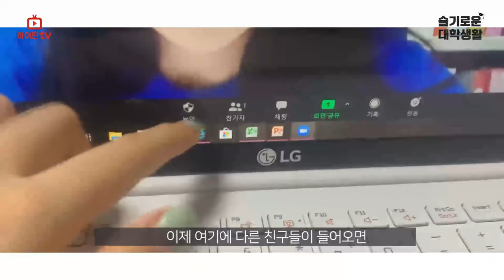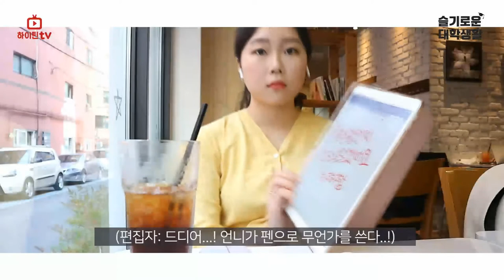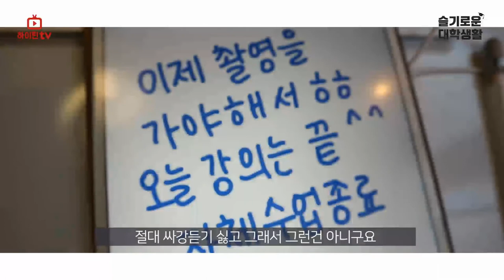[applykorea]Smart college life